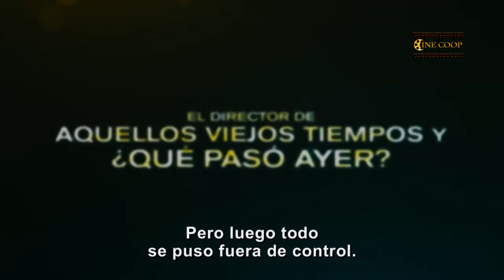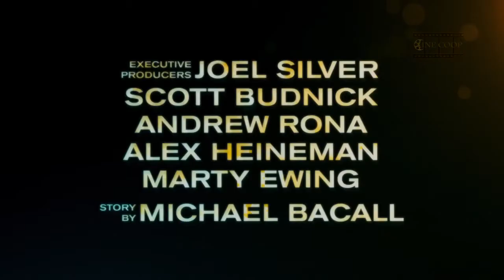Proyecto x (trailer)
"Proyecto X" es una película sobre tres amigos celebran el cumpleaños número 17 de uno de ellos dando una fiesta que superará a todas las demás.
Viernes, Sábado, Domingo, Lunes 21:00 HS en Cine Coop Canals
Subtitulada.
Apta para mayores de 16 años..